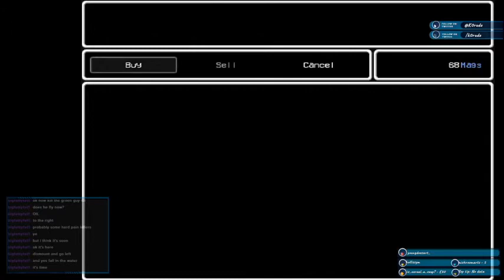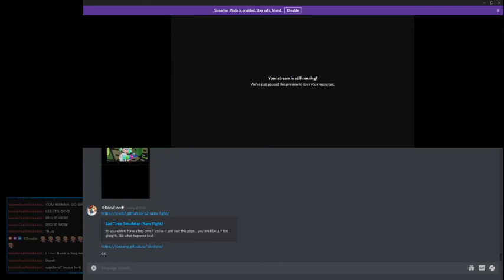And the suffering continues Q_Q (Lisa the painful Ep 3)